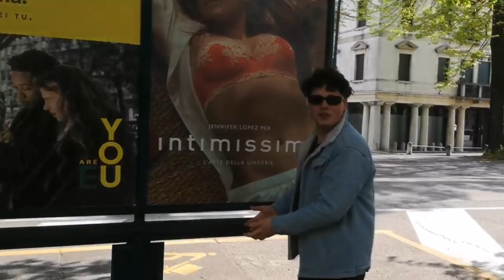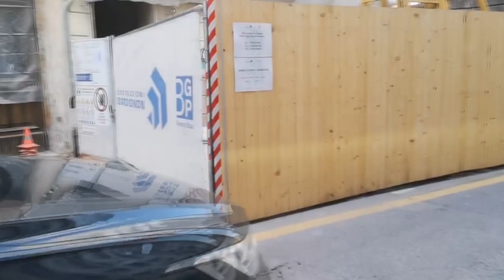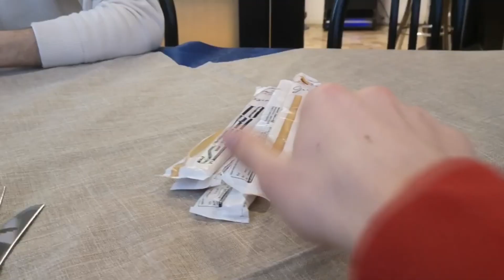LA TRAP A TREVISO - Weekly Vlog #9